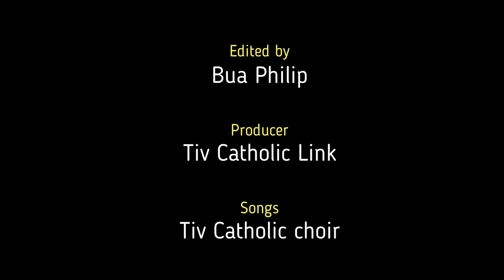Tiv Christmas Songs (Atsam a sha u mar YESU)